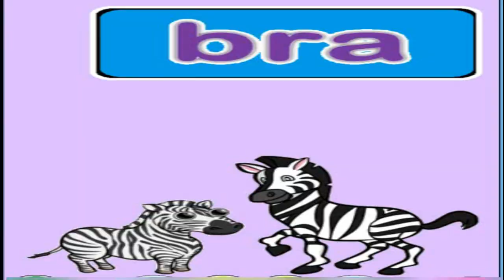Cara belajar membaca cepat untuk anak TK,SD dan MI (bagian3)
Cara belajar membaca cepat untuk anak TK,SD dan MI ini sengaja dibuat dalam bentuk video berdurasi pendek, kegunaannya adalah agar anak tetap fokus dalam satu materi pelajaran dan untuk penyerapannya sangat mudah karena bisa diputar berulang-ulang sehingga daya ingat anak-anak akan tetap lekat dan cepat dimengerti.